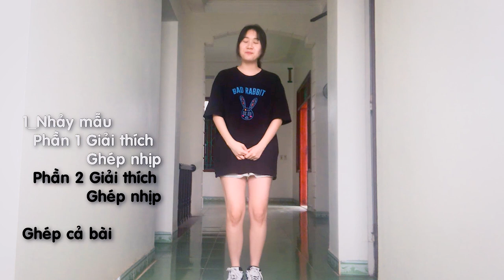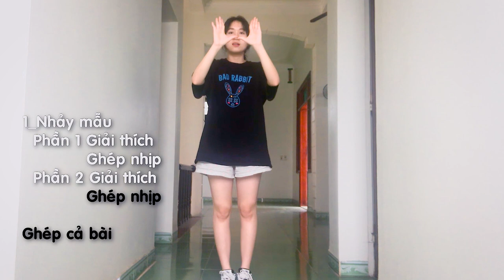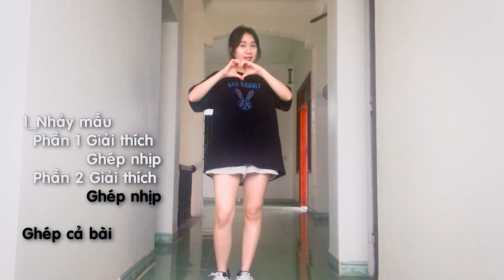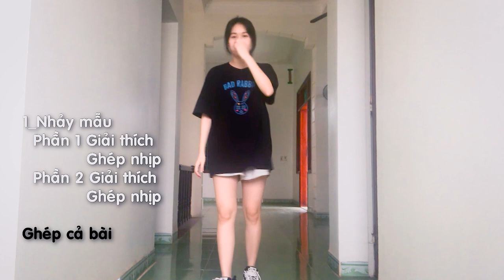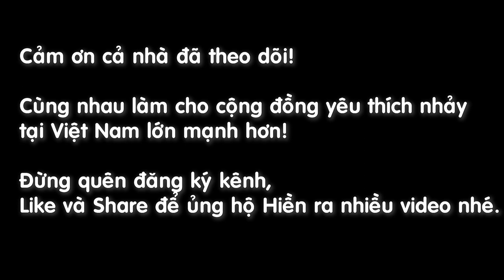[ Dạy nhảy ] DOJA CAT - SAY SO | TikTok Dance Tutorial [ Minh Hiền Official ]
Video Hướng dẫn chi tiết một TikTok Dance Challenges cực Hot. Say so của Doja Cat. Cả nhà cùng luyện tập nhé!

Xin chào cả nhà đến với kênh của Hiền - Minh Hiền Official. Trên kênh của Hiền, Hiền sẽ hướng dẫn cả nhà tập nhảy những bài nhạc Kpop hot nhất, cùng với đó là những bản Dance Cover của Hiền.